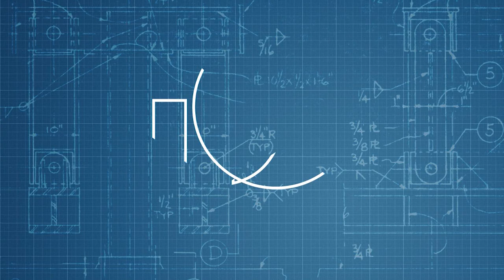Допълнително записване в Русенски университет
Кандидатстудентска кампания 2014 в Русенски университет "Ангел Кънчев": Допълнително записване.